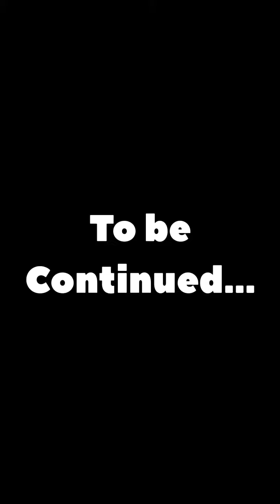A-Gyan for COVID19 Shelter in place Day32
Magic Make tested by Altu baba goes... aaa good!?